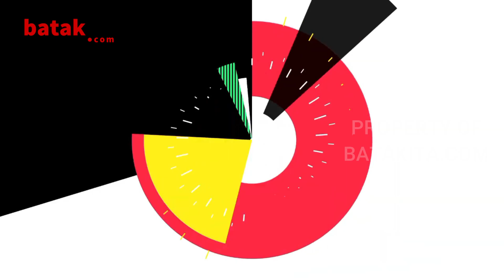Kelezatan Makanan Khas Pernikahan Batak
Pernikahan tidak hanya menjadi momen sakral bagi pasangan yang bersatu, tetapi juga kesempatan bagi budaya dan tradisi untuk bersinar. Salah satu aspek terpenting dalam pernikahan adalah hidangan yang disajikan. Di tengah keragaman kuliner Indonesia, makanan khas pernikahan Batak mencuri perhatian dengan kelezatannya yang memukau dan nilai-nilai budaya yang terkandung di dalamnya.

1. Arsik
2. Saksang
3. Daun Ubi Tumbuk
4. Dalli Ni Horbo
5. Lapet dan Ombus-ombus

Creator : MR